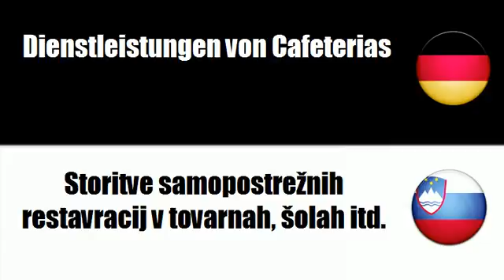Slowenisch lernen = Restaurant und Bewirtungsdienste